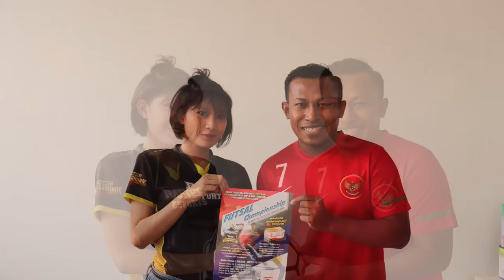RASC FUTSAL 2019 DI DUKUNG PENUH EKS KAPTEN TIMNAS FUTSAL